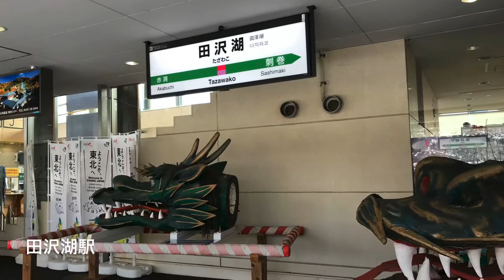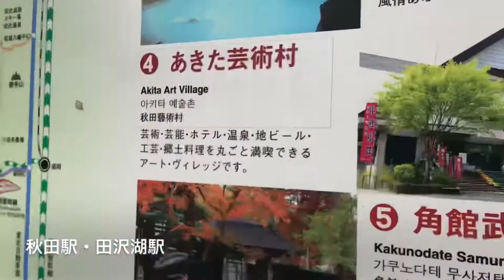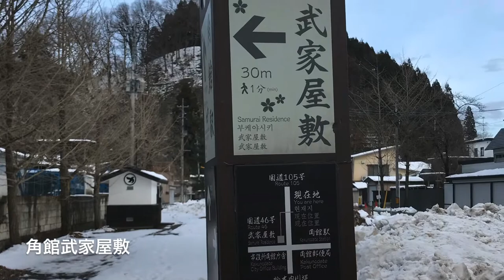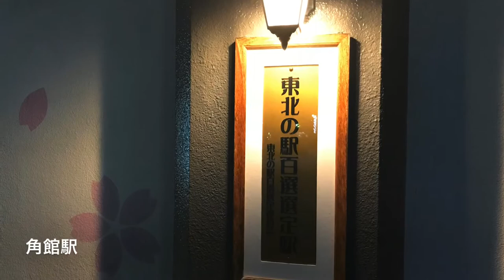秋田新幹線・乳頭温泉・田沢湖・角館武家屋敷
書名：母子鐵道迷的旅行日誌（母子鉄道ファンの旅行日記)

鐵道旅遊書籍🚃「母子鐵道迷的旅行日誌」🚃喜歡日本鐵道請多多支持及購買💕

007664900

○水木書局
○明儀書局
○墊腳石書局
○政大書城
○白象文化生活館

○敦煌書局
○讀冊TAAZE
○灰熊iRead
○蝦皮
○樂學書局
○大和書報

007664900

🌟水木書局
🌟明儀書局 書展主題:白象4-5月強打新書79折
🌟墊腳石書局及實體書店，書展主題:白象4-5月強打新書79折
🌟政大書城

🌟書店：敦煌書局
🌟讀冊TAAZE
🌟灰熊iRead

🌟樂學書局
🌟大和書報